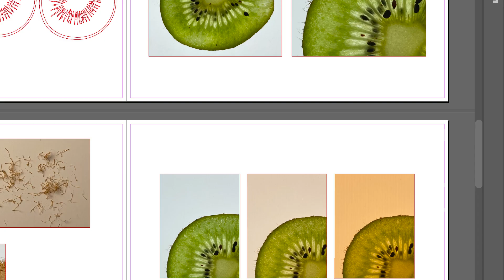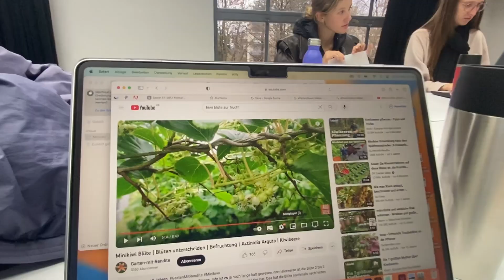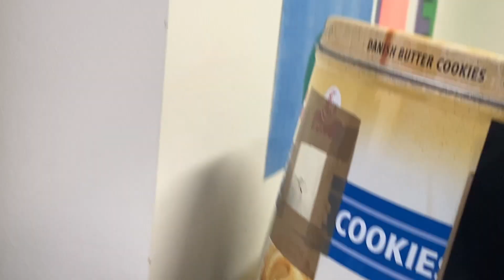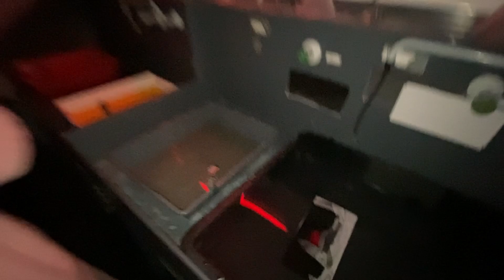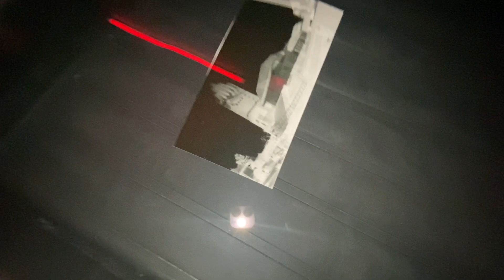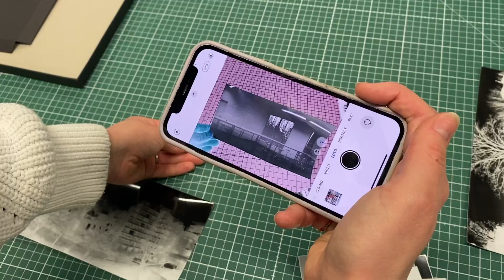uni vlog || h_da